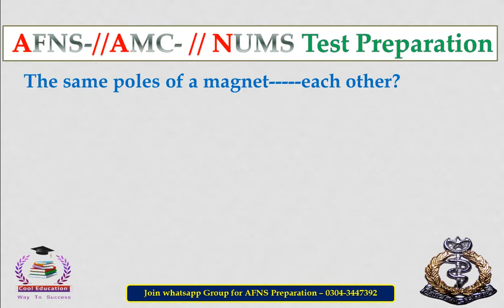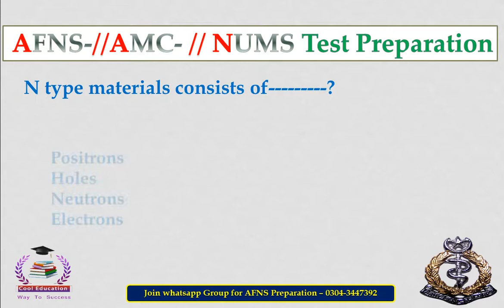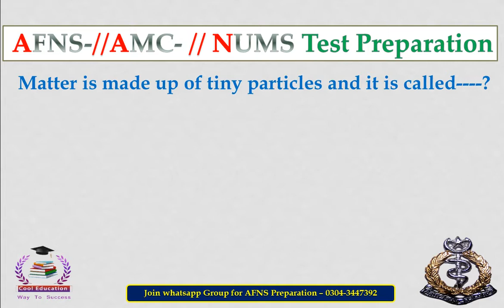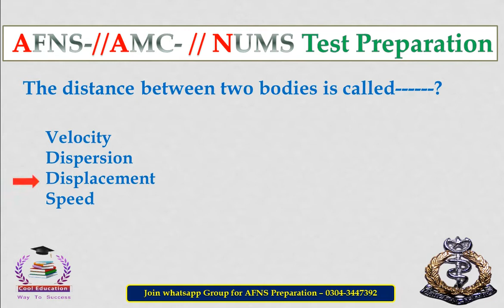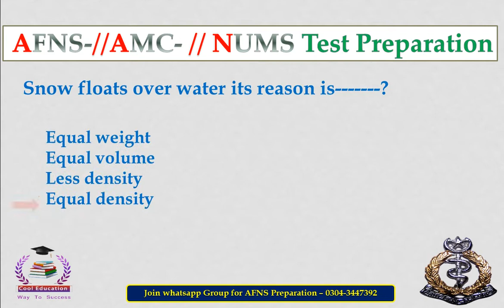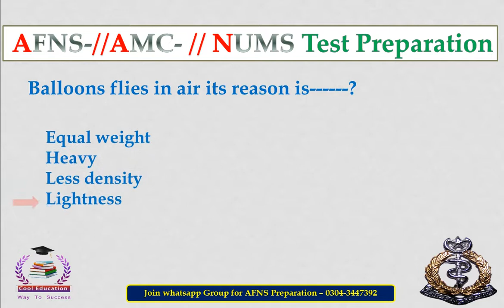AFNS Initial Academic Test Preparation Physics Part-3|AMC/NUMS Biology Preparation|Cool Education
CoolEducationAFNS Initial Academic Test Preparation Physics Part-03|AMC/NUMS Biology Preparation|Cool EducationAFNS Initial Academic Test Preparation Physics Part-2|AMC/NUMS Biology Preparation|Cool Education

Playlists links

Aslam O Alaikum...!
Dear Candidates...